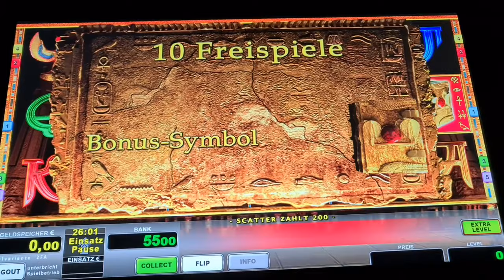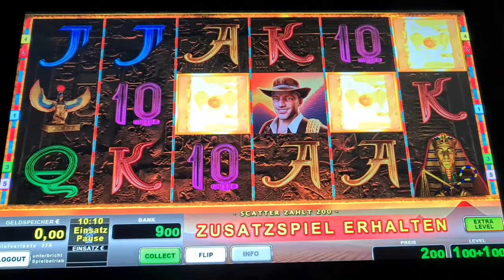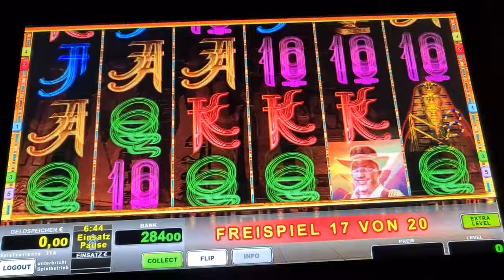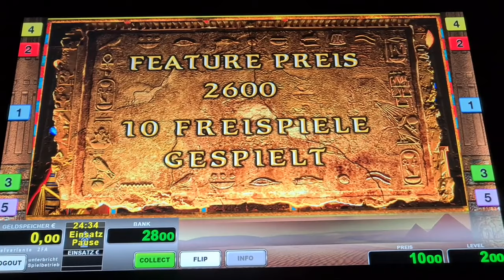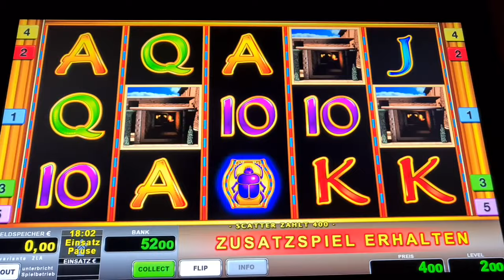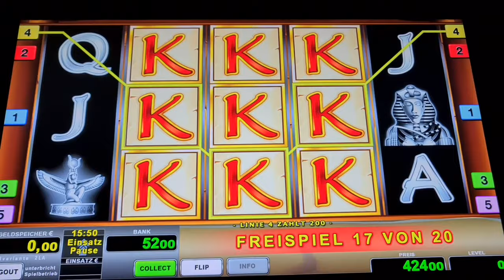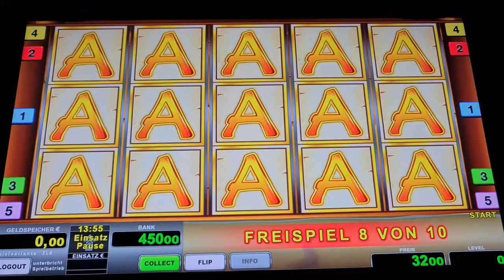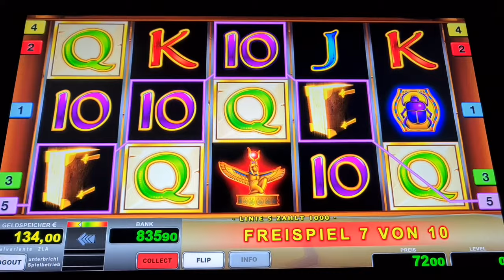2€ Freispiele ohne Ende 🔥Book of Ra Classic🔥 Novoline Spielothek Geht ab